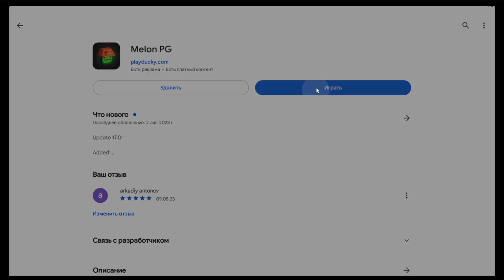У МЕЛОН ПЛЕЙГРАУНД ОПЯТЬ ИЗМЕНИЛОСЬ НАЗВАНИЕ И КАРТИНКА! MELON PG